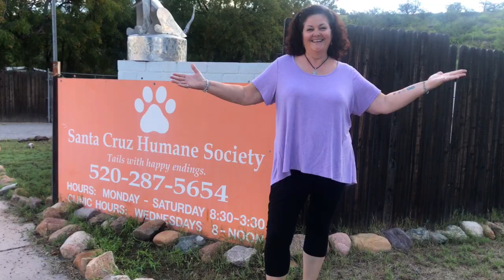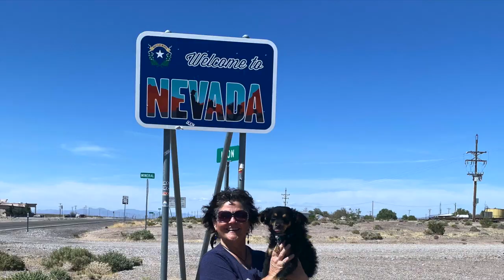Bandit's Miraculous Story and How His Gotcha Adopt Rescue Day is Tied To Mine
Bandit was horribly abused but his miraculous story doesn't end there. I shared Bandit's story when I first got him with my Patrons but I haven't shared his full story in one video before - until now. This is the story of his Gotcha Adopt Rescue Day and how it is tied to mine in a very synchronistic way, and how he has gone from being shutdown, afraid and attacking, to being a love bug. He has been such a wonderful companion, especially through the trials of 2020 and our summer in the Mojave Desert.
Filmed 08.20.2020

Do you like my whiteboard clips in my videos? Want to try your own? Use this link to sign up please. It cost you nothing extra and they pay me a slight commission for referring and using their product. Thanks!